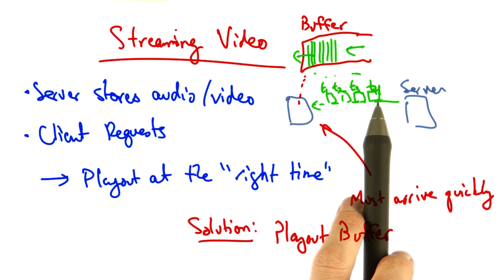Streaming Video - Georgia Tech - Network Congestion